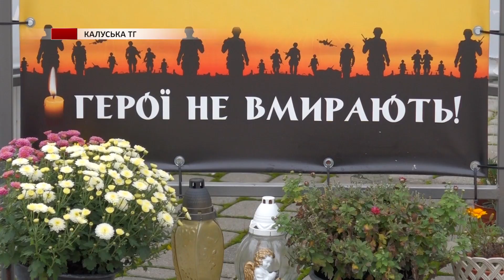В Калуші нагородили захисників, які через важкі поранення повернулися додому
В Калуші вручили відзнаки військовим, які гідно боронили кордони України у війні з російським агресором. Одним з нагороджених є військовий Віктор Чернега, який з початком війни служив та боровся за Незалежність. Проте чоловік зізнається, цією відзнакою він не пишається.